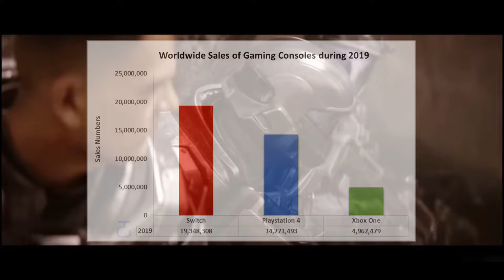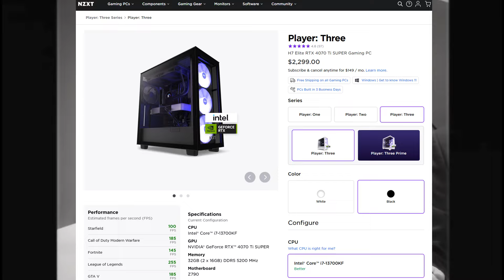Why I GAVE UP on Xbox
Why did I replace my Xbox Series X with a PC? Check out this video to learn why I made the switch from Xbox to PC.